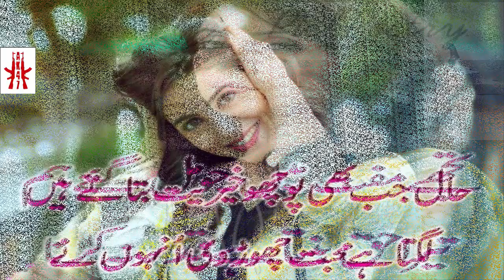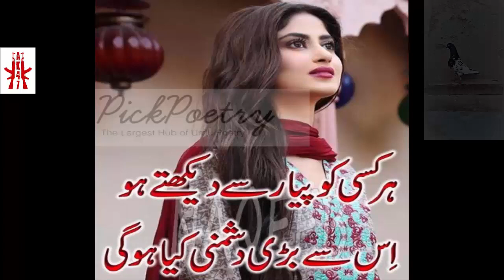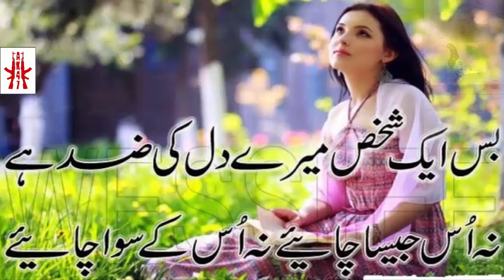Old Urdu Heart Touching SaD Love Song Dukhi Song Raks E Jhankar With new sad urdu poetry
RAKS E JHANKAR OLD SAD SONG
ON THIS CHANNEL WE PROVIDE YOU SOME BEST ENTERTAINING VIDEOS